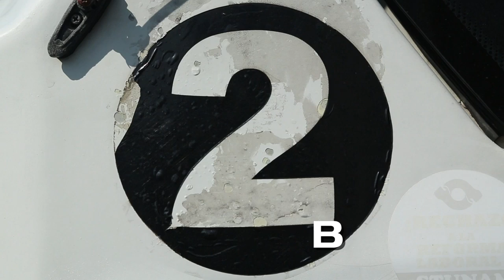DocumentalBanamex Samba y No Llores (PostPartido MEX vs BRA)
PostPartido Mexico vs Brasil de Banamex

Copa Confederaciones Brasil 2013